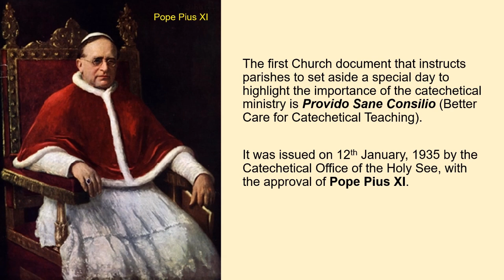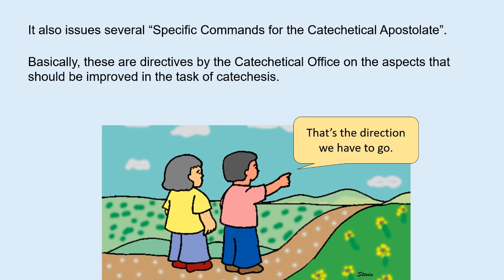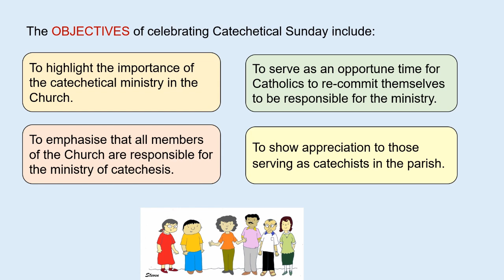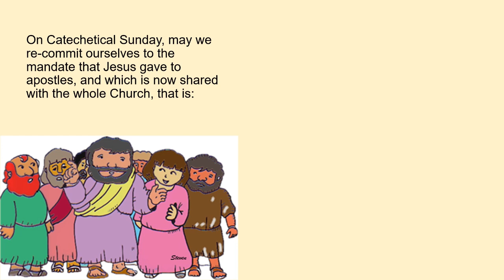CATECHETICAL SUNDAY| Its Origin and Significance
Catechetical Sunday is celebrated by Catholics throughout the world. It is a special day dedicated to highlight the importance of the ministry of catechesis and the responsibility that all the baptised have towards the ministry. It is also a day where those serving as catechists in the parish are acknowledged and appreciated.

In this video, we will trace briefly the origin of Catechetical Sunday and its significance to the Church. Reference is largely made to the Church document, Provido Sane Concilio issued in 1935 by the Catechetical Office of the Holy See with the approval of Pope Pius XI.

Channel creator:
Steven S.